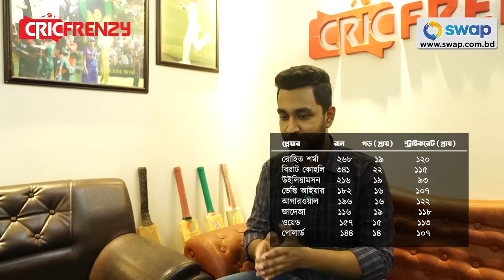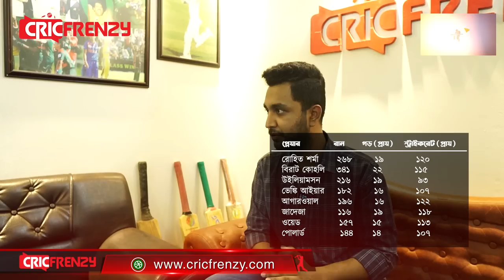ক্রিকফ্রেঞ্জির আইপিএলের নির্বাচিত একাদশে একসাথে ওপেনিং করবেন রোহিত এবং ভিরাট!